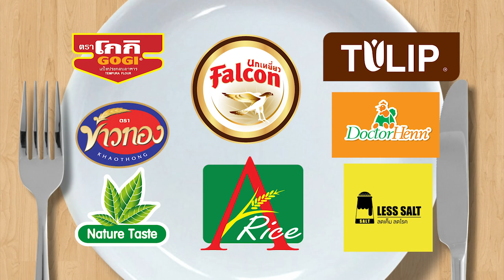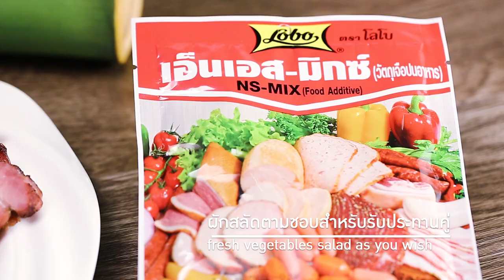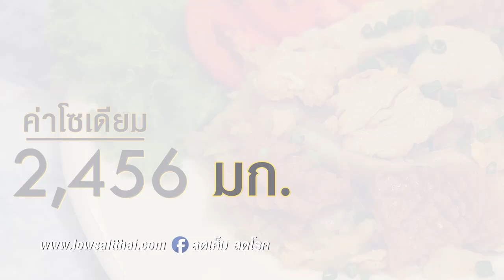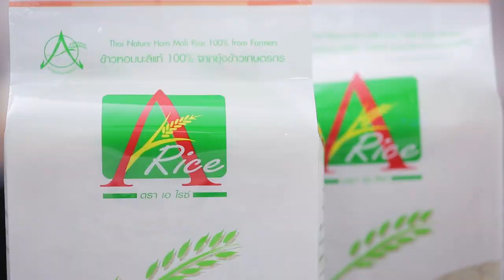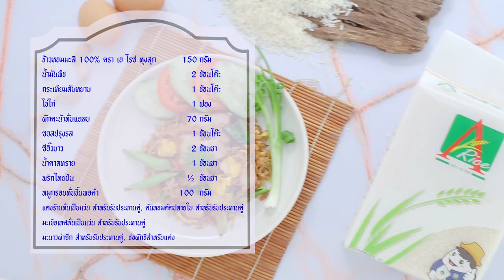หล่อมาก!! 'บอส โตนนท์' กับเมนู 'คอหมูย่างจิ้มแจ่ว'l กินได้ก็กิน l Uncut Ver. l EP.68